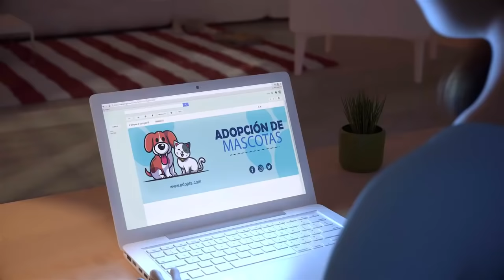Hills - Milo una historia de amor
Ahora Milo tiene una familia🙋‍♀️🐶. Aunque es un perrito pequeño, su corazón es grande y con su compañía, los días de soledad y estrés, ahora están llenos de amor, alegría y diversión. 🐶❤️ ¡Celebremos juntos que la adopción transforma vidas! 🐶❤️
Si también le diste la bienvenida a un pequeño peludo a tu hogar, da un paso adelante en nutrición con Hills Science Diet Small Paws, un alimento diseñado para las necesidades de los perritos que prefieren los bocados más pequeños, con una mezcla única de antioxidantes para ayudar a mantener la salud inmunológica.